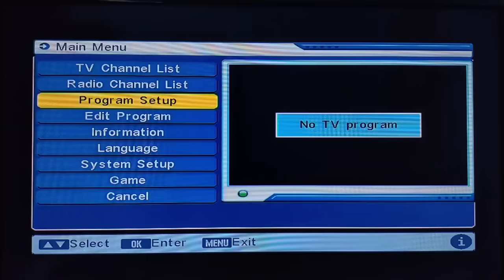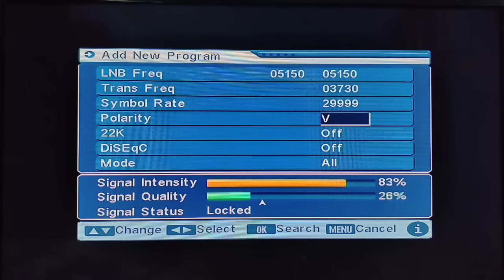STAR UTSAV CHANNEL KO DD FREE DISH PAR ADD KARE || STAR UTSAV SETTING